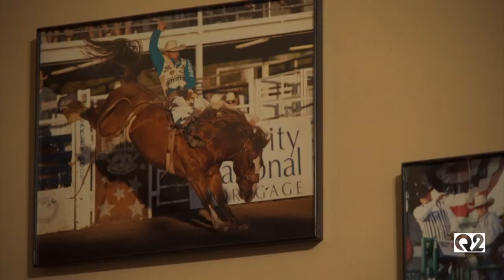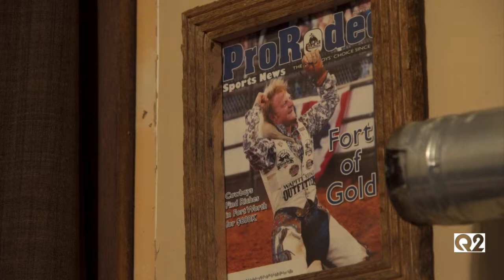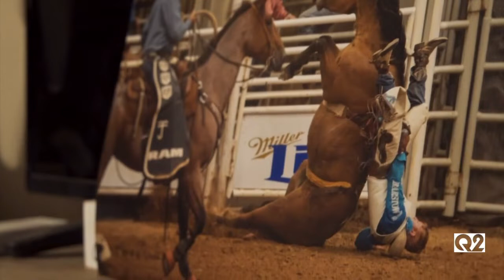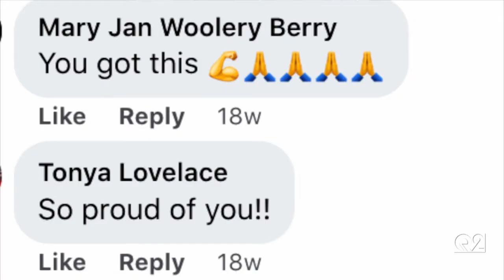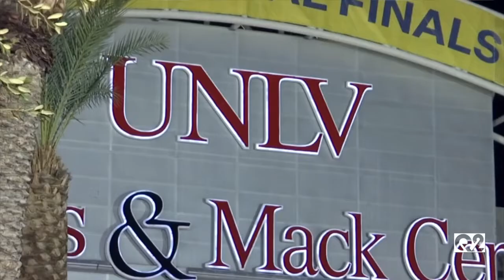J.R. Vezain: Step by Step